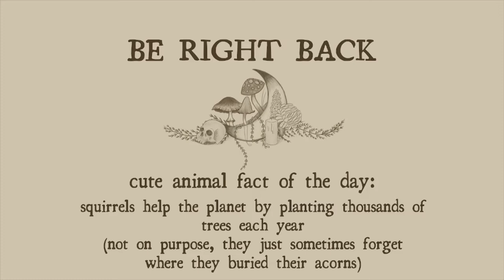Little Red Riding Hood Needle Felting Satisfying Timelapse - Part 2 - Plus Wolf Armature and Build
Part 2 of my Little Red Riding Hood needle felting project, and the start of the wire armature build for the big bad wolf, made live on stream. Watch out for the next video for the finished pair!